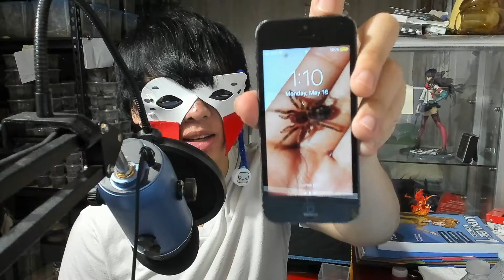My Self Anime Motivation | 25 Push-ups Day 148